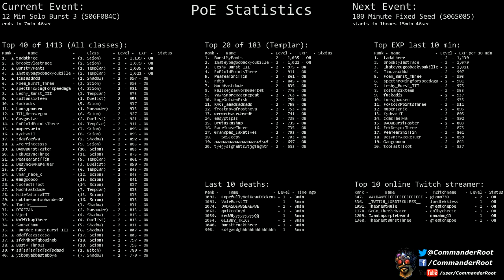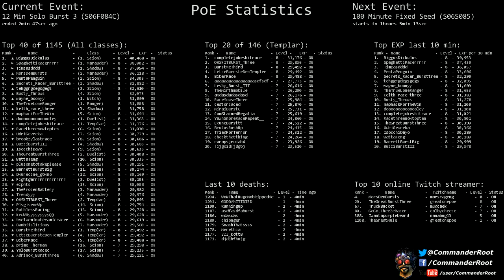[Path of Exile] (S06F084C) 12 Min Solo Burst 3